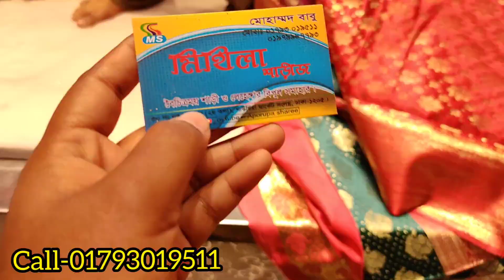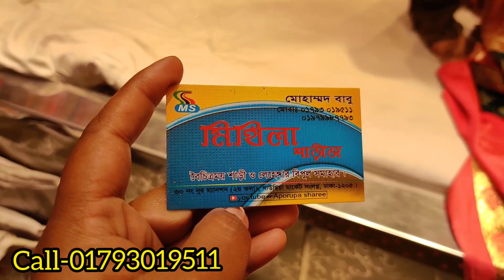১৫০০ টাকায় অস্থির ডিজাইনের বিয়ের বেনারসি শাড়ি কিনুন/Only 1500 tk wedding benaroshi saree.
১৫০০ টাকায় অস্থির ডিজাইনের বিয়ের বেনারসি শাড়ি কিনুন/Only 1500 tk wedding benaroshi saree.